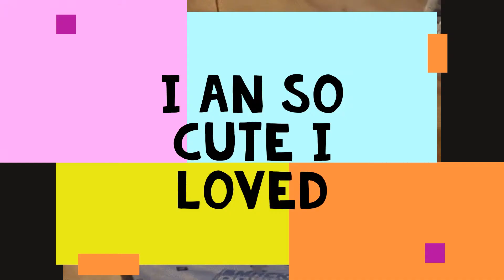family vidno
vidno about cartoon family